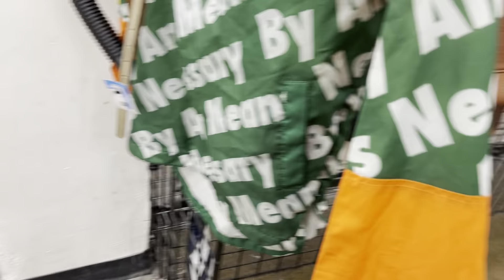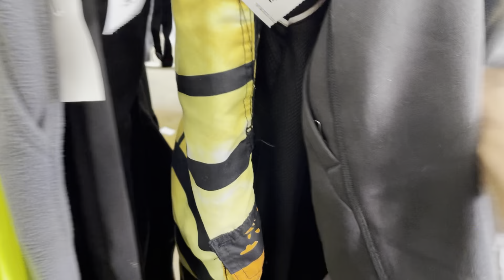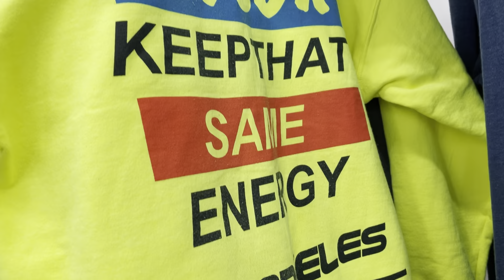Yeezy Gap Balenciaga’s Shade’s | From Aliexpress review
What’s up YouTube I’m back again with another video today for you guys….

Today I will be doing a review on the Yeezy Gap Balenciaga shades from Aliexpress.

So theses shades are from Kanye west line.
Unfortunately Kanye ended the deal with Gap clothing line.

Last month he sought to end the Gap partnership, first announced in June 2020, over what his lawyer called "substantial noncompliance" with the rapper's vision. Gap subsequently confirmed it was winding down the partnership, which included a clothing line with Balenciaga.

So the only way to get a pair is you find a pair on Grailed which is going for 600
Or the cheap way with Aliexpress.